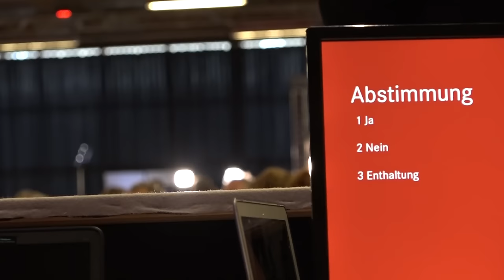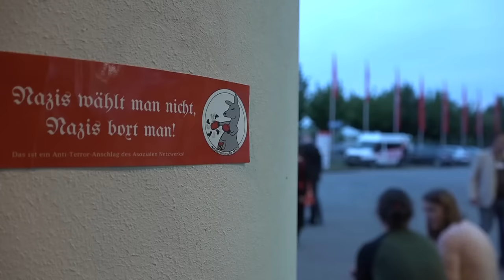Parteitag in Magdeburg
580 Delegierte, hunderte Teilnehmerinnen und Teilnehmer mit beratender Stimme und Gäste, Beschlüsse zur sozialen Offensive und zur Solidarität mit Geflüchteten, zu Frieden und zum gerechten Welthandel sowie zum Kampf für Demokratie und gegen den Rechtsruck in der Gesellschaft. Die Vorsitzenden Katja Kipping und Bernd Riexinger und der Bundesgeschäftsführer Matthias Höhn wurden bestätigt, ein neuer Vorstand gewählt. Am Wochenende haben wir gezeigt: Wir sind die Partei, die für den sozialen Aufbruch in der Gesellschaft steht und dafür mobilisiert. Die Partei, die keine Ruhe gibt, bevor es nicht besser wird. Sozial gerecht. Für alle. Besser. Unser Bericht vom Parteitag: